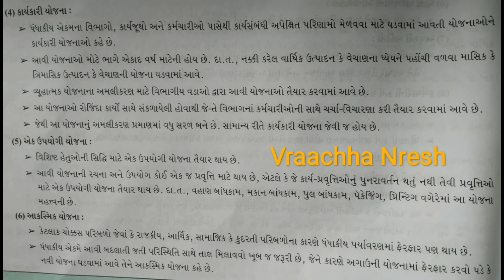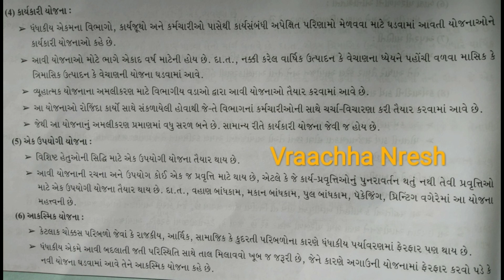19 Aug યોજનાના પ્રકારો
વરાછા નરેશ...